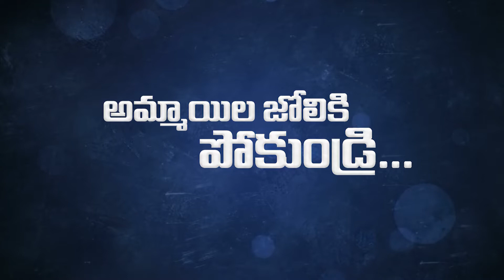AMMAYILA JOLOKI POKUNDRI Latest Telugu Short Film 2020 || Directed by Shiva || Navata Tv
Presented b: Navata Tv
Cast: Naga Bhaskar
 Neelu prasad
Narsimha
Sindu
Script: Lakkineni Venkatesh
DOP: Narasimha Rao
Editor: Sridhar Mandala
Director: Shiva

Hey guys!